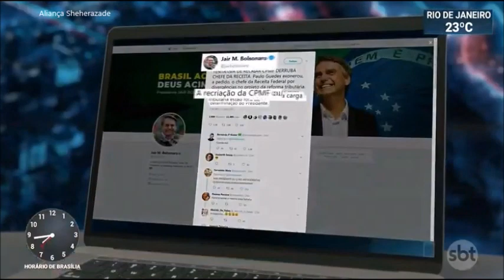SBT Brasil - 11 de Setembro de 2019 - Melhores Momentos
Confira os melhores momentos do SBT Brasil desta quarta feira,11 de Setembro de 2019, com Carlos Nascimento e Rachel Sheherazade.